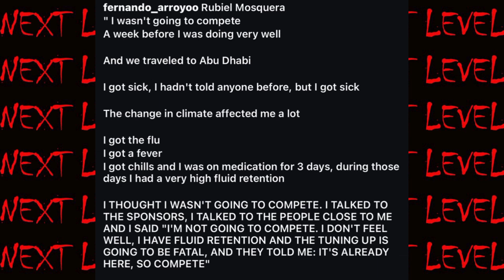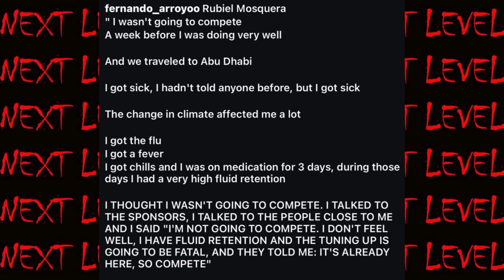Neckzilla excuse for LOSS | CBum is READY | Jon De La Rosa UPDATES | Tampa Pro Competitor List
Neckzilla excuse for LOSSING dubai pro
CBum is READY for Mr. Olympia for the last time
Jon De La Rosa UPDATES and looking so sharp
Tampa Pro Competitor List